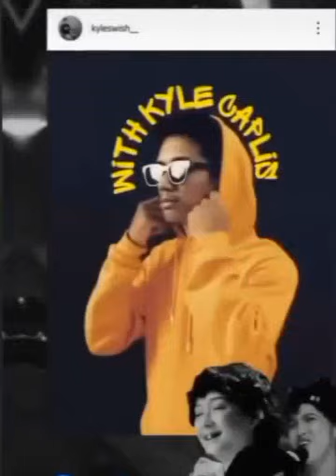Masakit na Katotohanan na Mismo malalapit pa kay Maine Mendoza ang nag pabagsak sa KANYA??